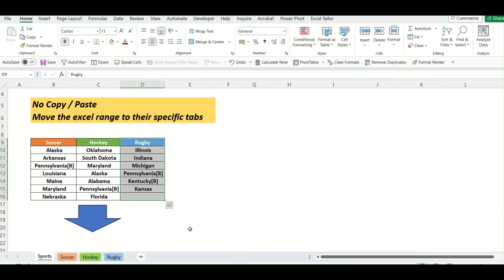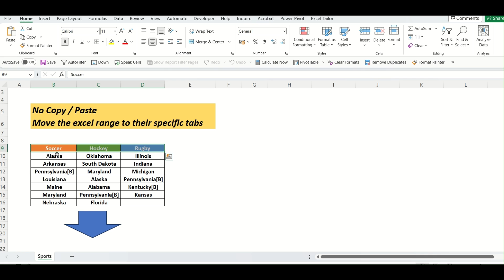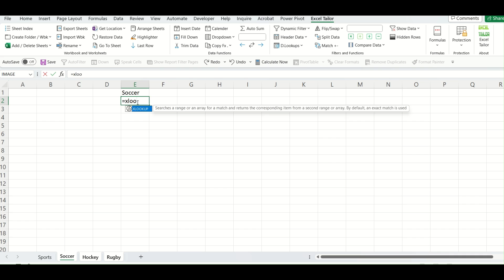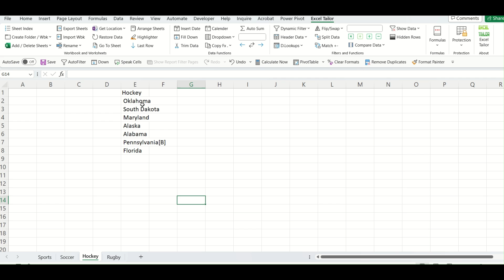Create Worksheet based on cell values | Move columns with specific header to tabs with headers name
List of functions available with Excel Tailor Add-in
1. Create a Hyperlinked Sheet Index
2. Create Multiple Folders in a chosen directory
3. Create Multiple workbooks in a chosen directory
4. Add multiple sheets in a workbook
5. Delete multiple sheets in a workbook
6. Export Sheets as separate workbook
7. Import workbooks from a particular directory as sheets
8. Rename Sheets in a workbook
9. Rename files / folders in a directory
10. Get Hyperlinked Folder location
11. Get Hyperlinked File location
12. Get Sheet names
13. Undo Last Macro action
14. Navigate Sheet
15. Arrange Sheets in order of choice
16. Highlight selected cell row and column
17. Select till Last active row
18. Insert Date by Date Picker
19. Fill Down Empty cells
20. Trim Data
21. Insert Calendar of any month and year
22. Create Quick Dropdown by selecting a range
23. Create Quick Dropdown by selecting an array formula
24. Prevent duplicate entry in a range
25. Delete existing Data validation in multiple cells
26. Copy Formulas as values in Filtered cells
27. Copy Formulas as values in All cells in a column
28. Copy Conditional Format as Static Format
29. Copy selected Array formula as values in a sheet
30. Copy all Array formulas as values in a sheet
31. Get Auto sum at top of the column
32. Add Text to an existing Text
33. Apply advance filter in current sheet
34. Apply advance filter in multiple sheets with same criteria
35. Apply advance filter in multiple sheets with different criteria
36. Get Data Based on Headers
37. Get Data Based on Heading and criteria
38. Apply lookup on multiple columns based on Headings
39. Flip Data
40. Swap two ranges
41. Split Data based on columns
42. Highlight matching positives and negatives in excel
43. Do Arithmetic operations on multiple cells
44. Compare Data to highlight common values in two ranges
45. Compare Data to highlight uncommon values in two ranges
46. Remove Filter from multiple sheets
47. Delete Hidden rows from a sheet
48. Unprotect sheet
49. Lock selected range of a sheet
50. Lock a sheet excluding the selected range
51. Lock all formulas
52. Hide all formulas
53. Lock Selected range and all formulas
54. Lock selected range and hide all formulas
55. Lock sheet excluding range and hide all formulas
56. Convert range text to Hyperlink

Formulas available with Excel Tailor Add in
Get Range
Get Last Row
Get Last Column
Count by colour
Sum by colour
Get multiple matches for a lookup value
Join ranges by column
Join multiple columns vertically by column order
Join multiple columns vertically by row order
Extract number from an alphanumeric text
Extract text from an alphanumeric text
Get Unique Data vertically from multiple ranges
Get Non-Unique Data vertically from multiple ranges
Reverse a text
Get Sheet names of an existing workbook
Get Filenames of selected directory location
Get tab names of a workbook
Change range text to a format which can be used with Excel Indirect function